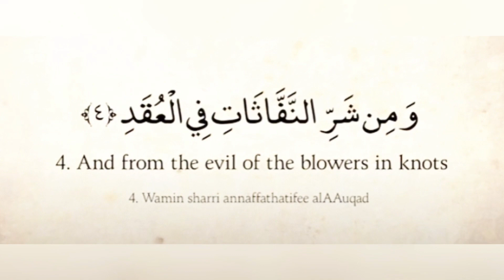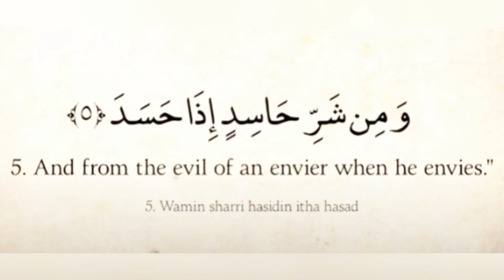Ramadan Special Holy Quran Challenge for Kids | Day 7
Last two verses of Surah Falaq with meaning both in English and Malayalam and a small summary of Surah Falaq